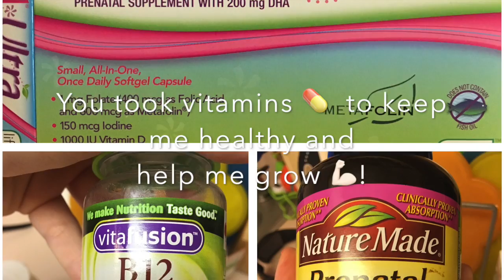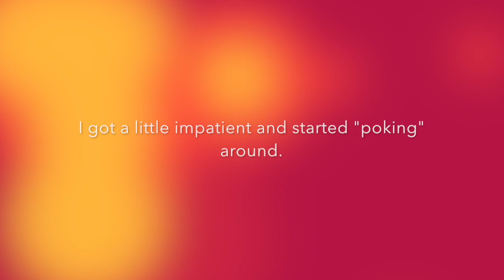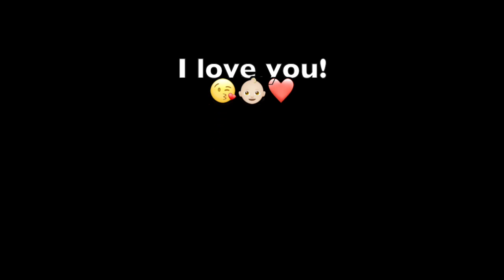Happy Mothers Day